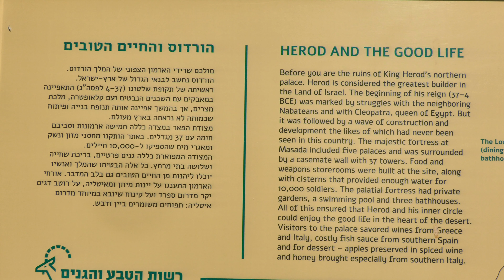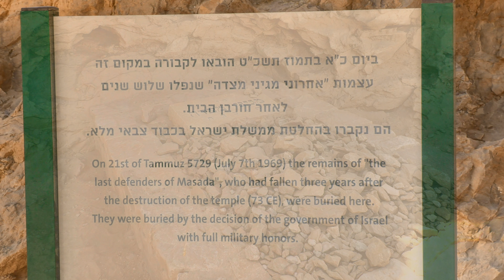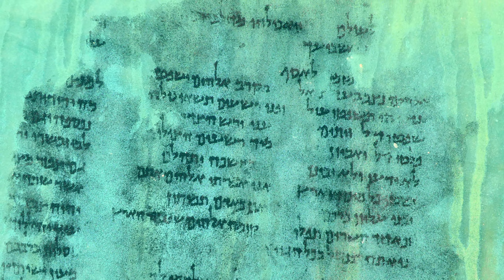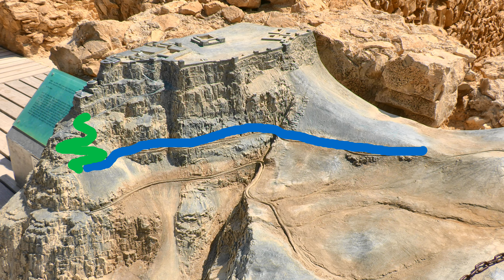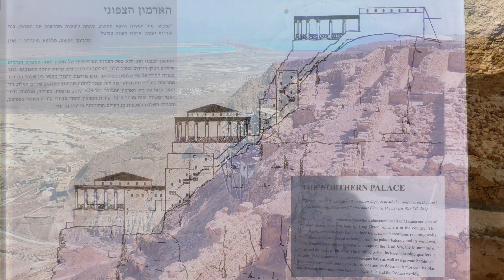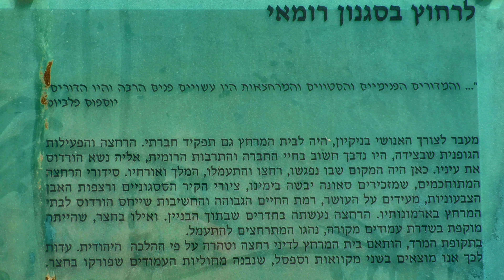מצדה ממערב Masada west Aug 2021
טיול אחר הצהרים במצדה מהסוללה סוף אוגוסט. עליתי מצד הסוללה. אחר הצהריים השמש צובעת בכתום את המראה ממערב.

Crops - Delicate Steve
The Hours - Topher Mohr and Alex Elena
Seagull - Everet Almond